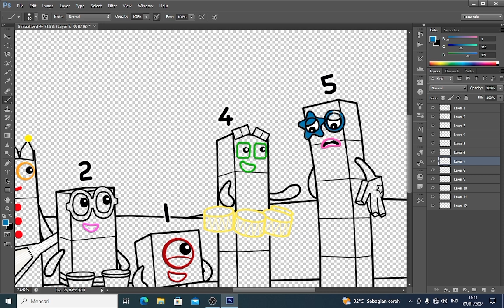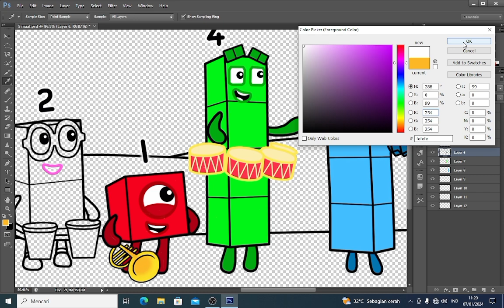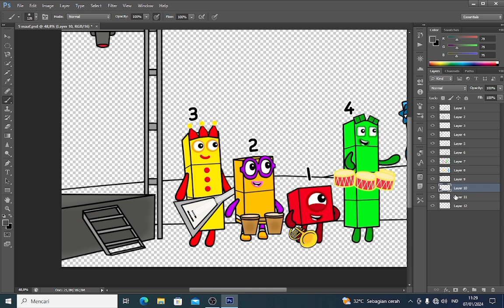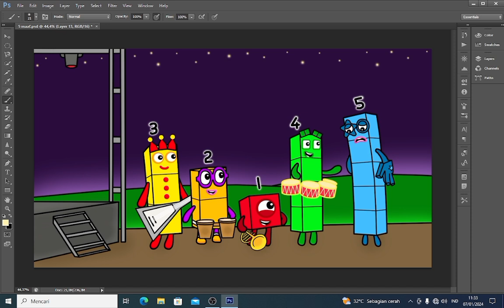NB 5 regrets his actions and wants to rejoin his old band - Numberblocks fanmade coloring story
Numberblocks 5 regrets his actions and wants to rejoin his old band